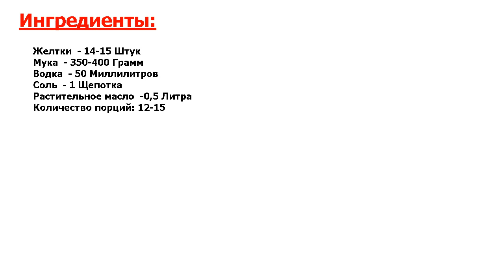★ОРГАЗМ ВКУСА!★ ХВОРОСТ НА ЖЕЛТКАХ ★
★Превосходный, идеальный рецепт● Горячо любимое печенье с детства — хворост● Хрустящее, тонкое и очень вкусное печенье● Поделюсь с вами кулинарным рецептом, как приготовить хворост на желтках● Пальчики оближешь●